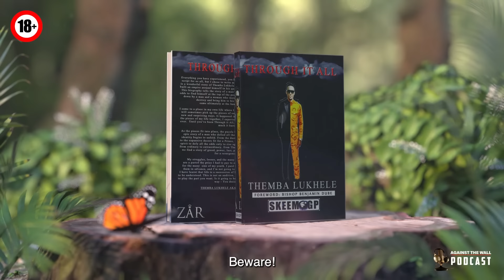Episode 59 | Nelson 'Chicken' Ntombela On Acting , Prison Life , Being a 26 Gang Member , Etc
🎙️Welcome to 'Against the Wall Podcast - Danyane Diaries'!

This podcast is your portal into the lives of ex-offenders, a raw and unfiltered look at the realities of life behind bars. 🏢🔐 We're here to shed light on the multifaceted aspects of prison life, pulling no punches and sharing it all. Through the personal stories of those who've walked the path, we're showcasing the remarkable resilience and unbreakable spirit of the human soul when faced with adversity. Our grand mission is to bring to the forefront the power of rehabilitation and to educate everyone about the true consequences of crime. 📣🤔

Meet your host, Themba Lukhele Nzimande! 🎤 He's not just a podcast host, but a former inmate and author behind 'Through It All & The Kingpin.' 📖📚 His books are inspired by his own journey leading to prison life and the incredible path of rehabilitation. 🙌 But wait, there's more! Themba is also an entrepreneur, a passionate community advocate, and the mastermind behind the Skeem GP Foundation. This organization is all about nurturing youth development and, most importantly, preventing crime.  Get ready for some eye-opening conversations, heartfelt stories, and a whole lot of inspiration right here on 'Against the Wall Podcast - Danyane Diaries.'

🙎🏽‍♂️ Host : @skeemgp
🙎🏿‍♂️Guests : Nelson Ntombela
🎥 Captured By: @maligant_group.za
🔊 Sound: @successsounds